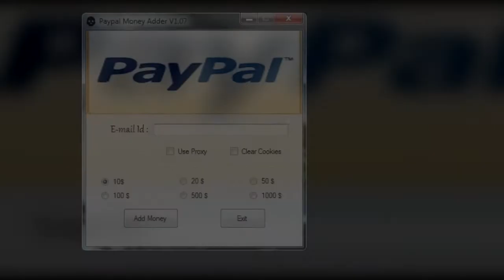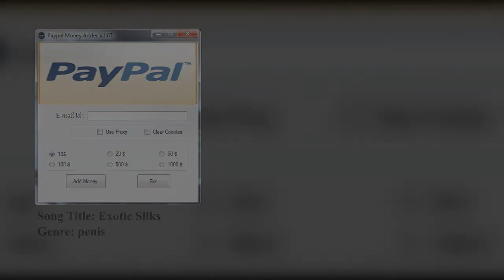(Royalty/Copyright Free) Exotic Silks - Track by RubySplashtail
While I do own this song, I am allowing anybody to use this song for free, as long as they do not claim ownership of the track. Credits would be appreciated, but it isn't needed or anything. I only hope that can use this track well for whatever purpose.

For anybody wondering, the pictures used for these tracks are just the first picture I can find on my computer.